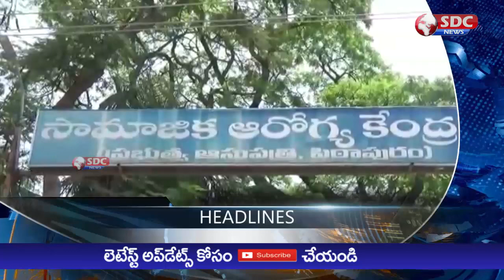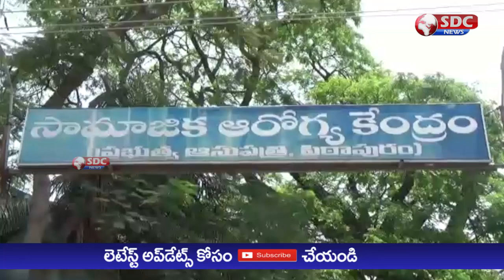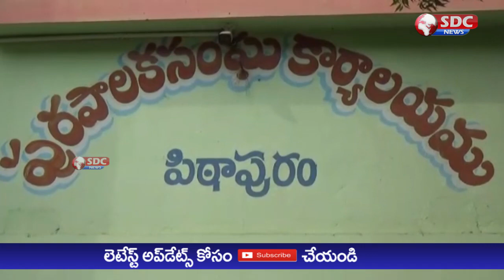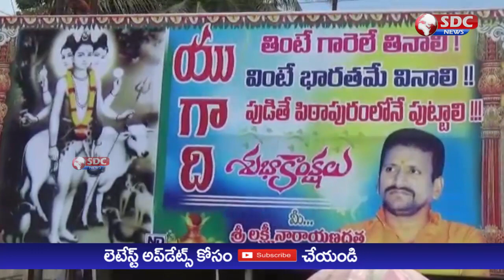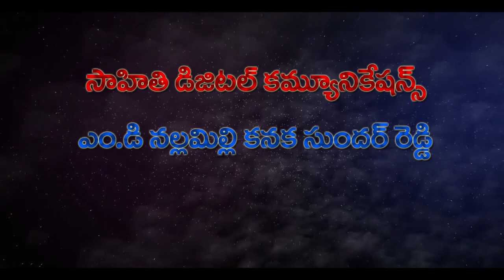SDC NEWS East Godavari 23-03-2020